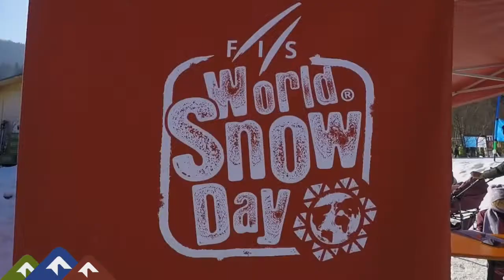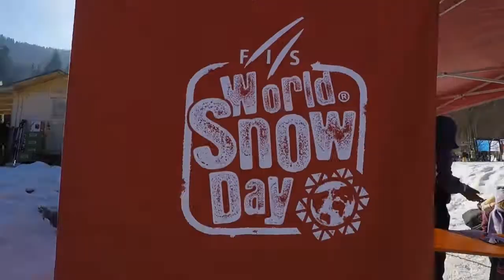World Snow Day - 2018 - SCUOLA SCI EVOLUTION3LANDS TARVISIO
AFTERMOVIE - E’ stata una festa della neve e dello sport ad arricchire questo sabato di gennaio a Tarvisio. Oltre 80 bambini, provenienti da varie località del Friuli Venezia Giulia, sono stati accolti dai maestri della scuola italiana sci & snowboard Evolution3Lands e dai volontari e professionisti del Liceo per gli Sport Invenali “I.Bachmann” in occasione del FIS World Snow Day.

World Snow Day 2019 – Siamo già pronti!

Thanks to: CREDIFRIULI, EVOSTORE PODHIO TARVISIO, EPPINGER CAFFE, SILVANO IOB VOLKSWAGEN, RENT A SKI VALLE VERDE, PROMOTURISMO FVG